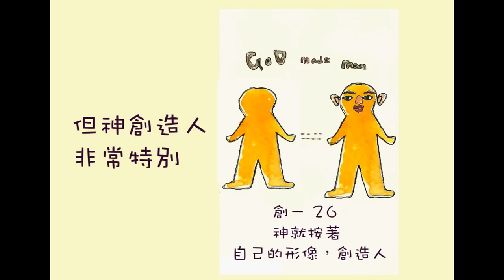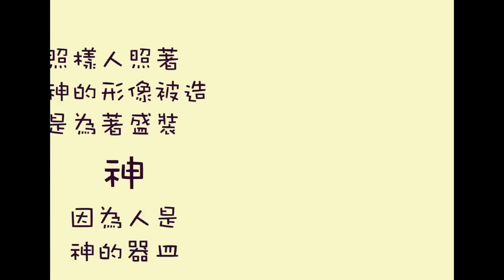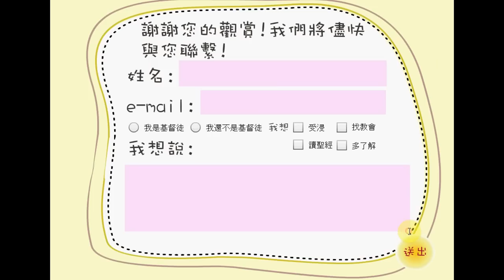人生的奧祕－認識自己、認識神的第一步 手繪動畫